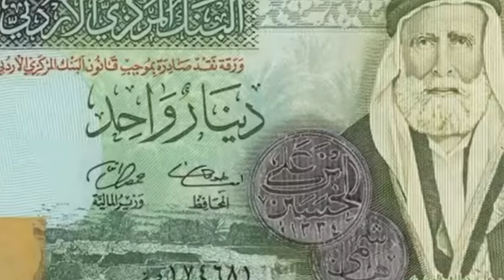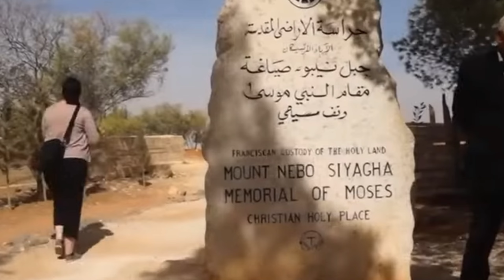Travel to Jordan | Complete History and Amazing Facts about Jordan in Hindi Urdu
Travel to Jordan | Jordan country Petra  | in Urdu/Hindi & English Subtitles | info at ahsan